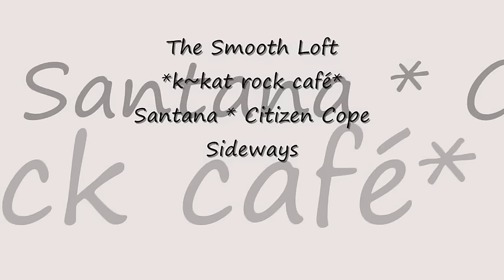Santana / Citizen Cope - Sideways *k~kat rocks café* The Smooth Loft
Shaman 2002 ...

Delivered with a level of passion and soul equal to the legendary sonic charge of his guitar, the sound of Carlos Santana is one of the world's best-known musical signatures. For more than four decades—from Santana's earliest days as a groundbreaking Afro-Latin-blues-rock fusion outfit in San Francisco—Carlos has been the visionary force behind artistry that transcends musical genres and generational, cultural and geographical boundaries.
Long before the category now known as "world music" was named, Santana's ever-evolving sound was always ahead of its time in its universal appeal, and today registers as ideally in sync with the 21st century's pan-cultural landscape. And, with a dedication to humanitarian outreach and social activism that parallels his lifelong relationship with music, Carlos Santana is as much an exemplary world citizen as a global music icon.
Santana's star arrived in the era-defining late 1960s San Francisco Bay Area music scene with historic shows at the Fillmore and other storied venues. The group emerged onto the global stage with an epic set at the Woodstock festival in 1969, the same year that its self-titled debut LP Santana came out. Introducing Santana's first Top 10 hit, "Evil Ways," the disc stayed on Billboard's album chart for two years and was soon followed by two more classics — and Billboard #1 albums — Abraxas and Santana III.